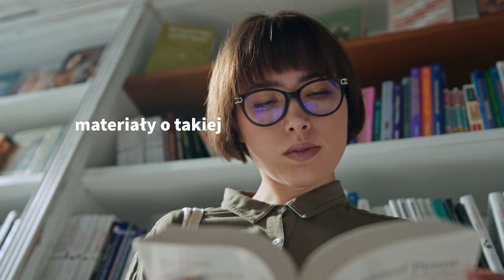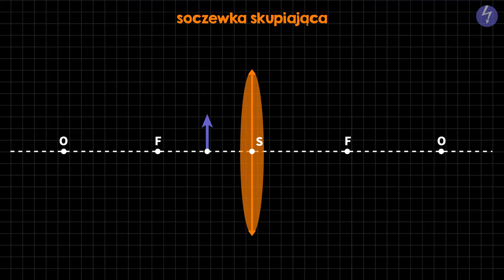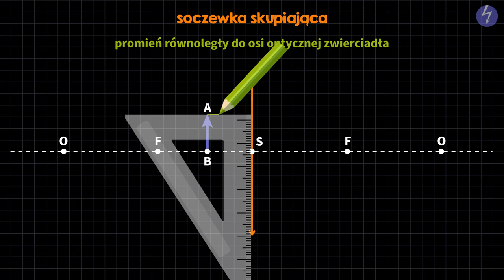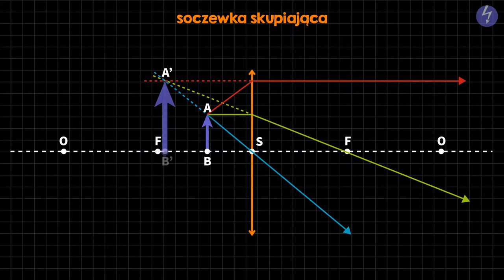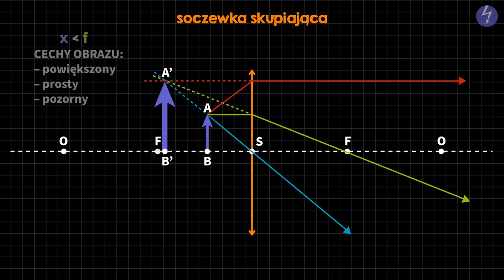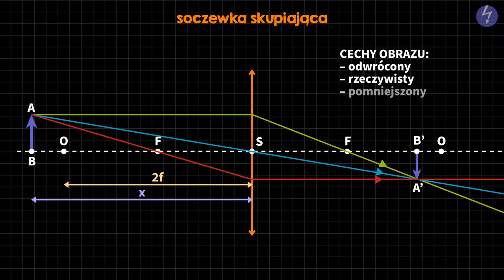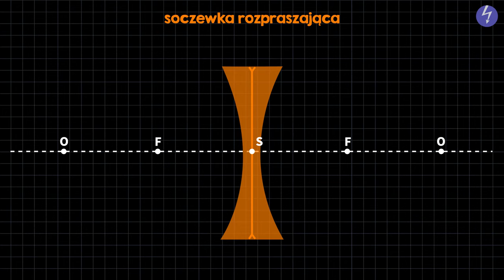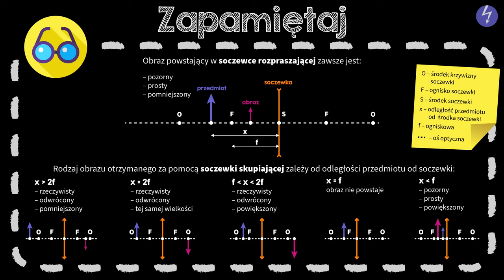Obrazy w soczewkach #7 [ Optyka ]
Z tej wideolekcji dowiesz się:
 - jak powstają obrazy w soczewkach i jakie mają cechy,
 - jakie są zastosowania soczewek.

PLAYLISTA
Ta wideolekcja jest częścią playlisty [ Optyka ]:
Z tej playlisty dowiesz się, jakie są podstawowe właściwości światła, jak rozchodzi się światło, kiedy powstaje cień, a kiedy półcień, na czym polega zjawisko zaćmienia Słońca i zaćmienia Księżyca. Poznasz prawo odbicia i rozproszenia światła. Dowiesz się, na czym polega zjawisko załamania światła, w jaki sposób można rozszczepić światło na poszczególne barwy i jak powstaje tęcza. Dowiesz się także, czym są zwierciadła i soczewki oraz jak powstają w nich obrazy. Poznasz budowę oka oraz wady refrakcji.

Scenariusz: Dobrawa Szlachcikowska
Lektor: Dobrawa Szlachcikowska
Konsultacja: Anna Soliwocka, Małgorzata Załoga, Andrzej Pieńkowski
Grafika podsumowania: Patrycja Ostrowska
Doświadczenia: Anna Soliwocka, Anna Bednarek
Animacja: Patrycja Ostrowska
Opracowanie dźwięku: Aleksander Margasiński
Kontrola jakości: Małgorzata Załoga
Montaż: Patrycja Ostrowska
Napisy: Ewelina Łasa, Раїса Скорик